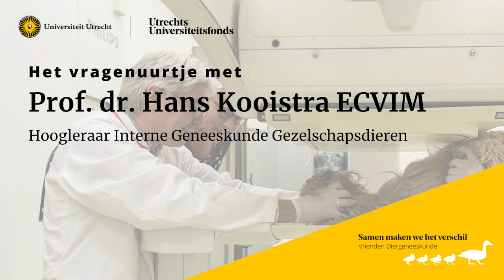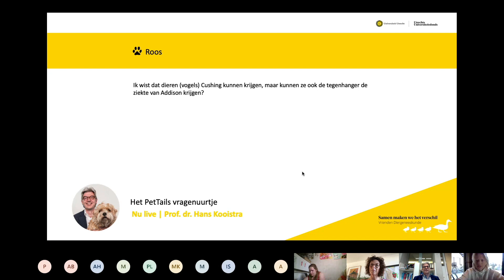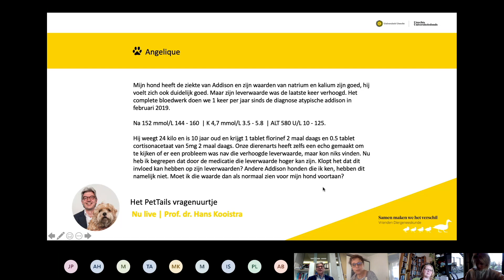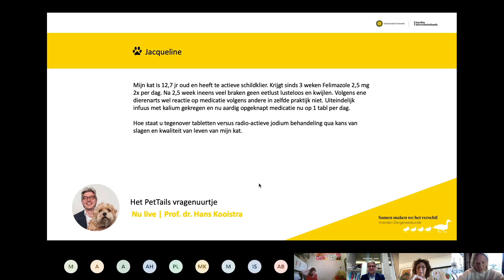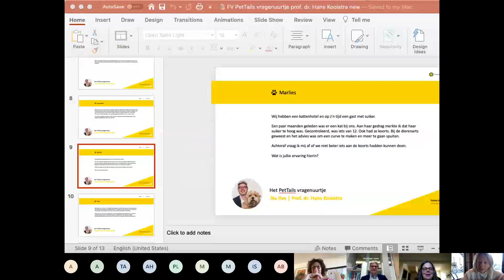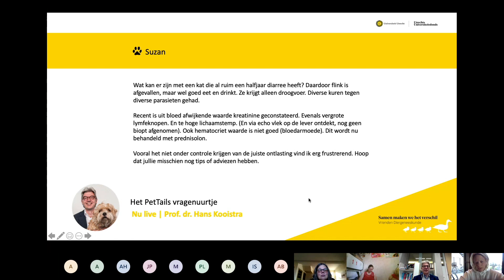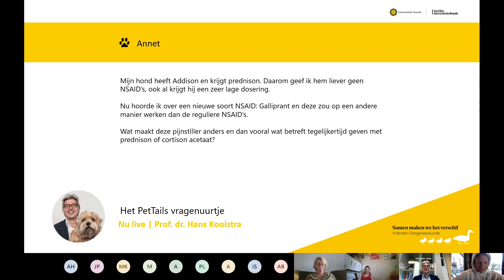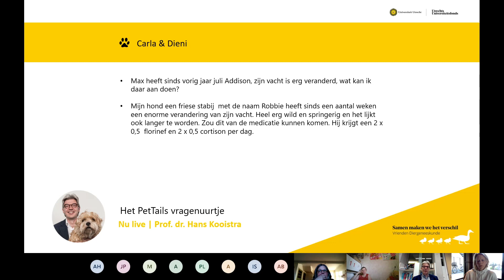Het Vragenuurtje met Hoogleraar Interne Geneeskunde Gezelschapsdieren prof. dr. Hans Kooistra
Dit keer zat Prof. dr. Hans Kooistra klaar om de vragen live of gesteld op PetTails.nl te beantwoorden. Hans is dierenarts en hoogleraar interne geneeskunde van gezelschapsdieren aan de Faculteit Diergeneeskunde. Zijn (onderzoeks)expertise ligt bij de endocrinologie, oftewel de hormoonhuishouding en stofwisseling, van gezelschapsdieren. Hans is verantwoordelijk voor de afdeling interne geneeskunde van de Universiteitskliniek voor Gezelschapsdieren, en ondersteunt daar ook studenten tijdens hun coschappen, b.v. tijdens de poli endocrinologie.

Dit vragenuurtje stond dan ook in het teken van een van de expertises van Hans: endocrinologie, ziektes die veroorzaakt worden door een teveel of tekort aan hormonen. Er zijn diverse vragen gesteld op PetTails.nl en live door de deelnemers aan het Vragenuurtje. Wil je volgende keer ook live je vraag stellen aan de expert of antwoord krijgen op een vraag over je dier? Neem een kijkje op onze PetTails.nl community en stel gratis je vraag!